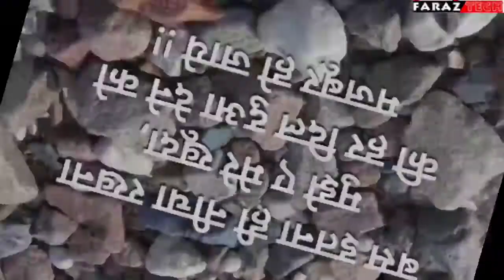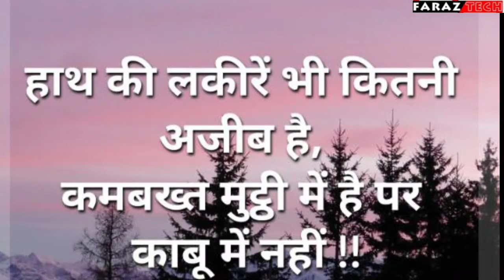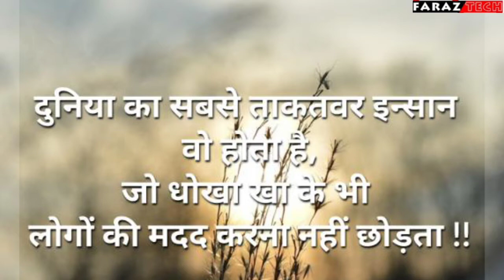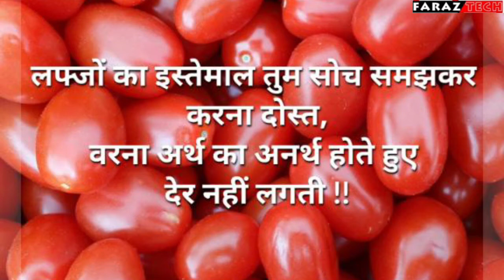अगर आप जिंदगी में अकेले हो तो रोज ये बातें सुनो ## Motivation video jo aapke dil ❤️ ko sukoon de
अच्छी लगे तो फॉलो करना ना भूलें
इस पेज की हर वीडियो आपको मोटिवेट
अभी फॉलो करके हमारी फैमिली से जुड़ जाइए
एक प्रयास आपको कुछ अलग और बेहतरीन बना देगा
#clear voice and sad shayari motivation
tik tok music ke sath
& Faraz tech motivation चैनल